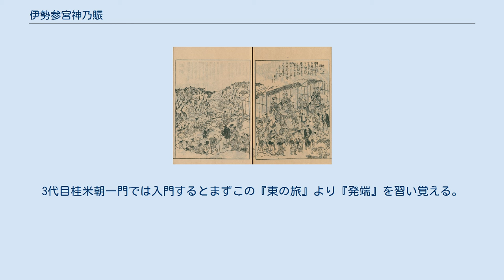伊勢参宮神乃賑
女芸人お杉・お玉のくだりに登場する間の山（伊勢参宮名所図会より)　寛政9年（1797） 『伊勢参宮神乃賑』（いせさんぐうかみのにぎわい）、通称『東の旅』（ひがしのたび）は、喜六と清八による伊勢参りの道中を描いた一連の上方落語である。
『伊勢参宮神之賑』の表記もある。
 大坂から奈良を通って伊勢へ（『発端』-『奈良名所』-『野辺』-『煮売屋』-『七度狐』-『うんつく酒』-『常太夫義太夫』-『鯉津栄之助』-『三人旅浮之尼買』）、伊勢神宮にお参りをし（『間の山お杉お玉』『宮巡り』）、近江・京都を廻って大坂に戻ってくるまでの道中（『軽石屁』-『これこれ博打』-『高宮川天狗酒盛』-『矢橋船』-『宿屋町』-『こぶ弁慶』-『走り餅』-『京名所』-『三十石夢乃通路』）が、多くの演目によって構成されている。
『野辺』から『法会』-『もぎどり』-『軽業』-『軽業講釈』と続ける道程もある。
 ほとんどの演目は喜六と清八の二人が主人公であるが、『軽業講釈』『こぶ弁慶』『地獄八景亡者戯』（登場する軽業師が『軽業』と同一人物とすれば）などは主人公が異なり、『東の旅』に接続された「外伝」とも位置づけられる噺である。
 この『伊勢参宮神乃賑』（東の旅）や『兵庫船』（西の旅）などの旅ネタと呼ばれる一連の道中噺は、元々基礎訓練のための前座噺で、前座が張扇と小拍子を用いて賑やかにしゃべる。
3代目桂米朝一門では入門するとまずこの『東の旅』より『発端』を習い覚える。